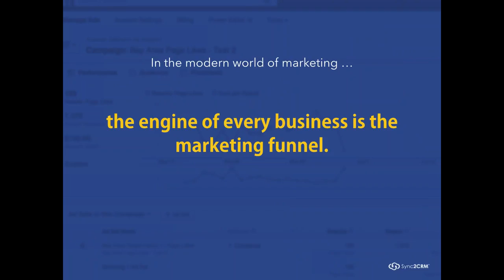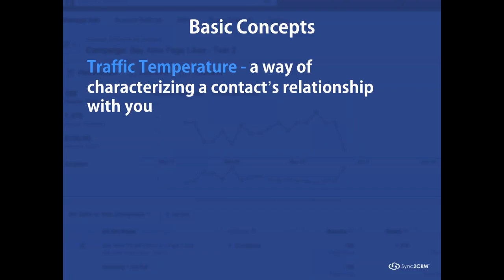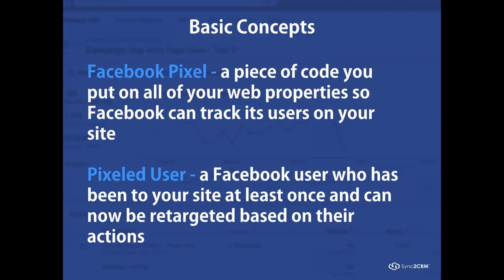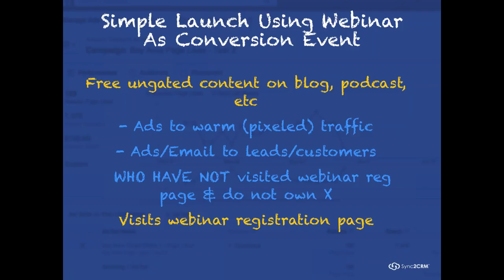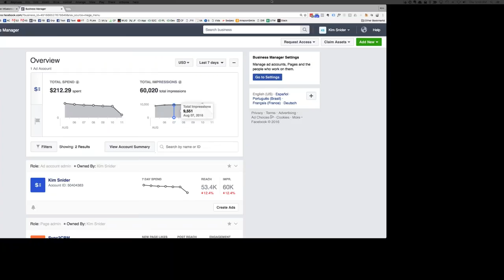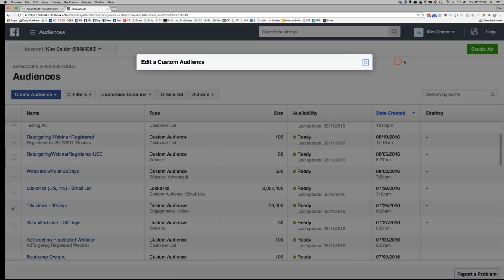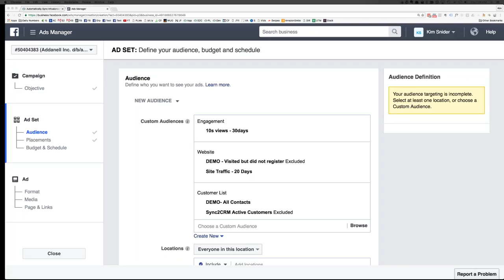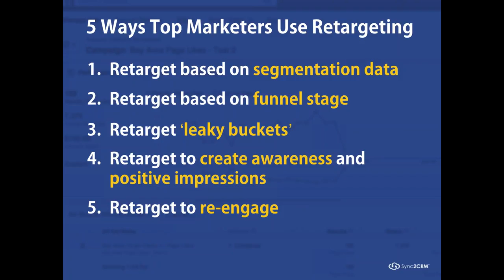[MASTER CLASS] What Every Facebook Marketer Should Know About Retargeting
In WHAT EVERY FACEBOOK ADVERTISER SHOULD KNOW ABOUT RETARGETING, you will discover:

⇒ Step-by-step-by-step ... how to create highly profitable retargeting campaigns in Facebook
⇒ How to increase conversion on your email campaigns 77% using Facebook ad retargeting
⇒ How top marketers are using retargeting today and how you can copy their strategies

A newly released Benchmark Report just found using retargeting to personalize ads "has the proven power to deliver campaigns that are 3x as effective or, on the other end, decrease their ad spend by one-third.”

If you aren't heavily invested in retargeting as a strategy, just think how much money you are leaving on the table! It's the equivalent of a Facebook dumb tax.

So watch this video, then go out and implement. Happy to answer any questions you have.

My focus for this channel is how to leverage Facebook ads to fill the top of your funnel and grow your business.

QUIZ: HOW MUCH COULD FACEBOOK ADS HELP YOU GROW YOUR BUSINESS?